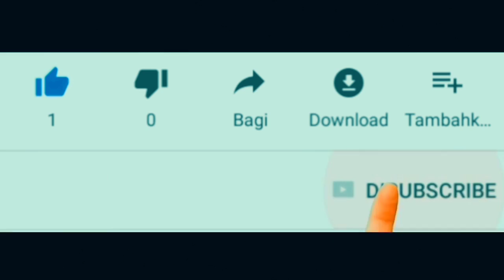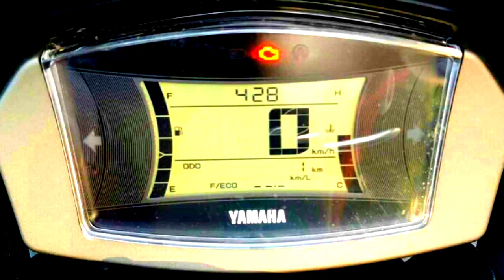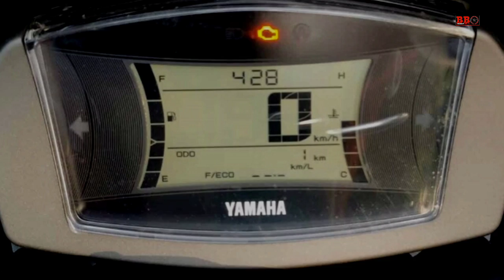Mengatasi Lampu Check Engine Yamaha Nmax 2020 menyala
Cara mengatasi lampu check engine atau mil pada yamaha nmax 2020. Pada batch pertama ada beberapa penerima yamaha nmax yang mengalami lampu mil atau check engine menyala karena menggunakan standar samping untuk mematikan mesin. Dengan itu secara default diset oleh system berupa malfungsi berupa notifikasi saja dan tidak berpengaruh ke mesin atau performa motor.